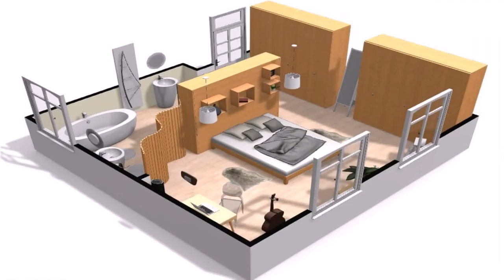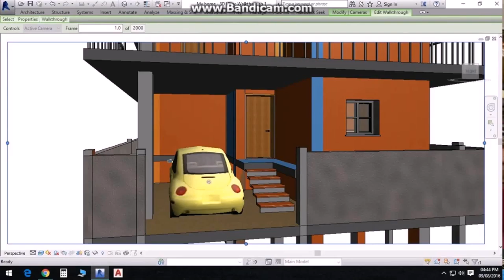House Designs In India With Price (see description)